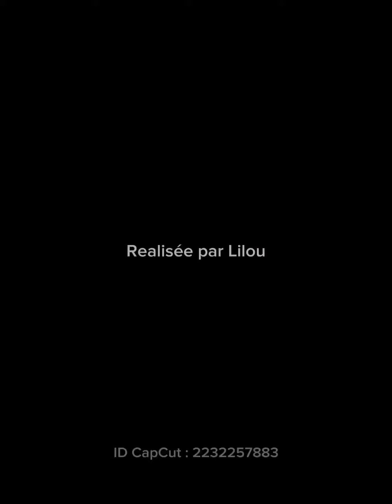Vlog au club ! Dressage avec petit toto ?